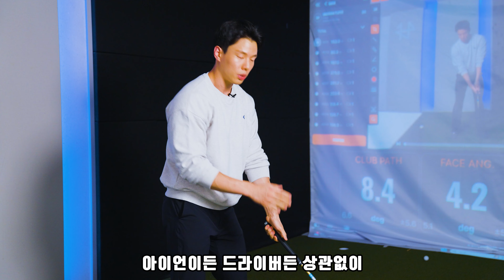지긋지긋한 드라이버 슬라이스와 치킨윙! 이제 끝내드리겠습니다! 졸업을 축하드립니다!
안녕하세요, 오늘은 이상언 프로와 함께 드라이버 스윙에 있어서 꼭 한 번은 거쳐간다는 슬라이스 교정 및 그 밖의 드라이버 스윙 문제점들에 대해 교정해보는 시간을 가져보았습니다.

드라이버 슬라이스나 치킨윙 등 흔히들 아마추어들에게서 발생하는 문제들의 경우에는 주로 스윙 궤도에서 비롯된 것들이 많은데요, 백스윙 과정에서 나도 모르게 팔을 들어올리게 되는 경우 다운 스윙에서 클럽을 아래로 내려 치면서 클럽이 위에서 아래로 찍어치게 되고 이에 따라 '아웃-인 스윙 궤도'가 형성이 되어 이 상태에서 드로우 구질을 구사하려고 하거나 로테이션을 돌리게 되는 경우 헤드가 열려 맞아 슬라이스가 나거나 스윙 과정에서 치킨윙이 생기는 등 복합적인 문제가 발생하게 됩니다.

이에 대해 오늘 이상언 프로와 함께 스윙 궤도와 백스윙 과정을 토대로 어떻게하면 지긋지긋한 슬라이스와 치킨윙을 끝내고 멋있는 드로우 구질을 구사할 수 있는 지 알아보도록 하겠습니다.

'골프의 모든것[Allk about Golf]'는 시청자 여러분의 골프 실력 향상과 즐거운 골프 라이프를 응원합니다!